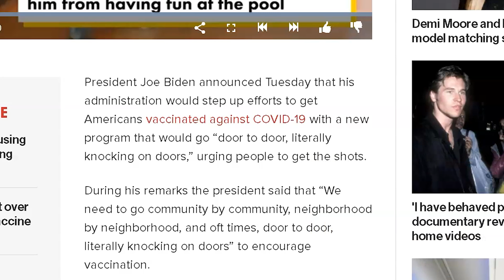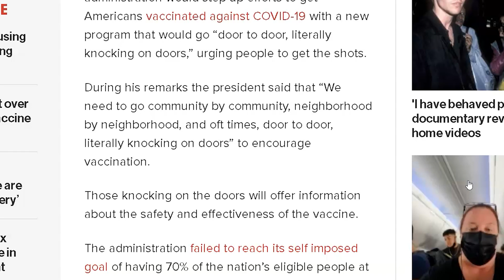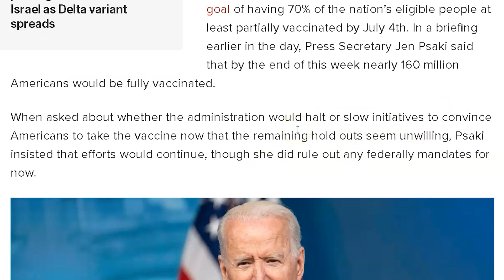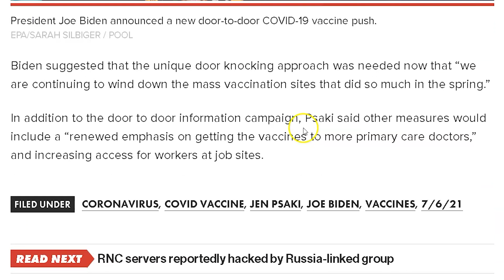Door2Door knocking (Serious Survivor)